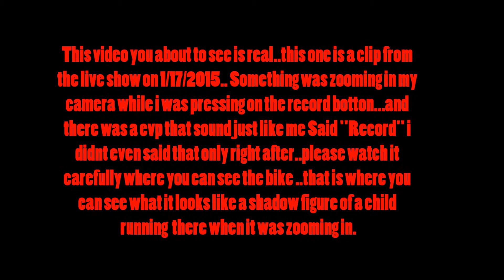Shadow Figure Caught Zooming In My Camera During A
This video was taken during the Live Show on 1/17/2015...I live in the most haunted house in Stockton California for over 20 years.Please like and Subscribe to channel and get new updated video every